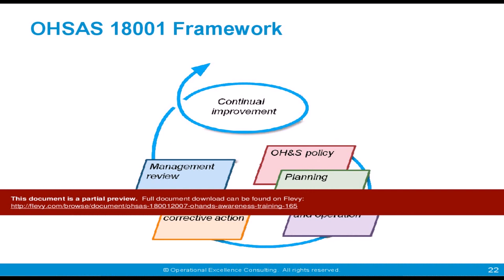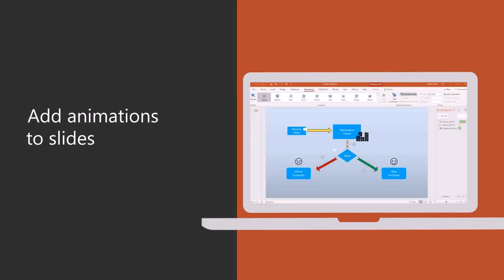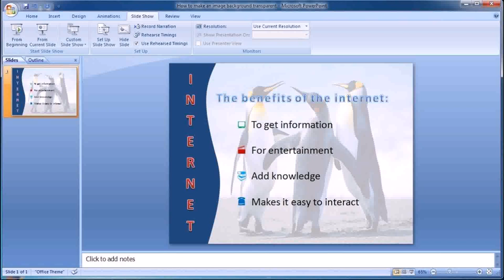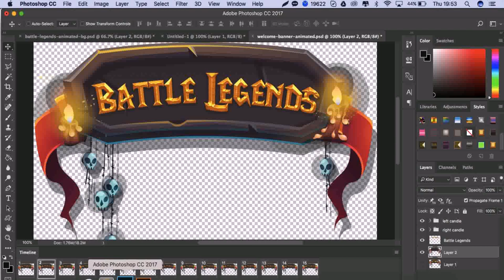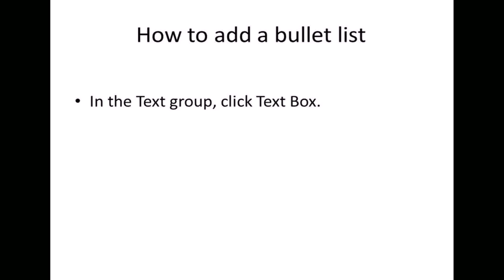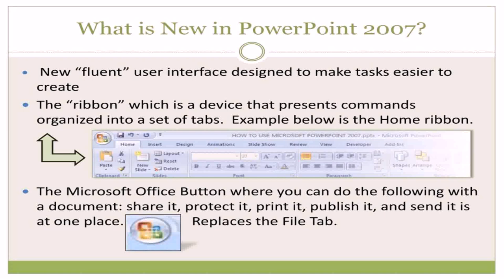Gif Maker - DaddyGif.com (see description)